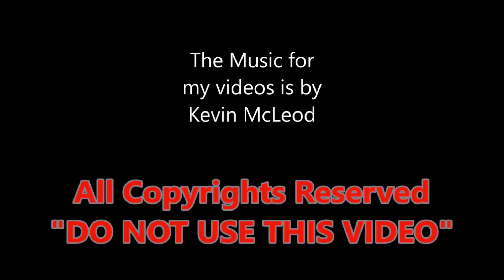unboxing SEGWAY ATV SNARLER 600 orange color 2022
Τα γυρίσματα γίνανε στο κατάστημα:
PROMOTO GINOSSATIS
Για Test Ride: τηλ 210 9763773